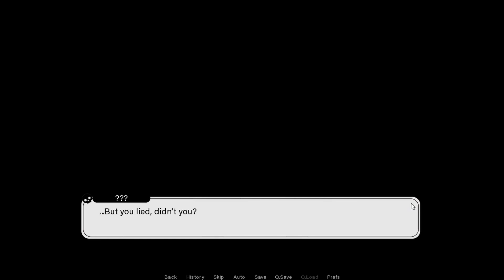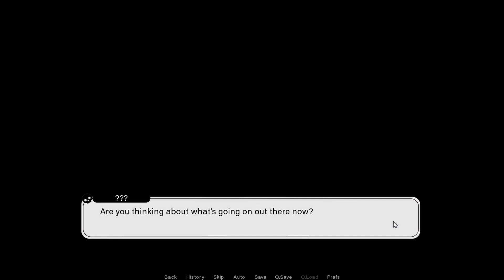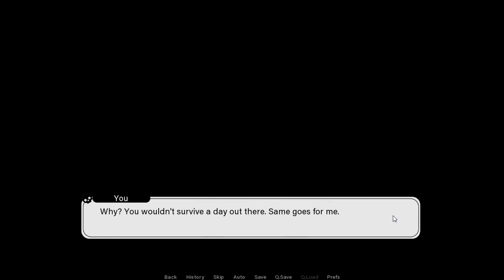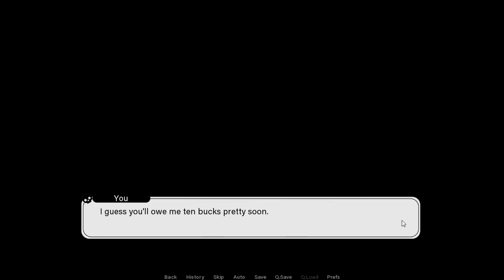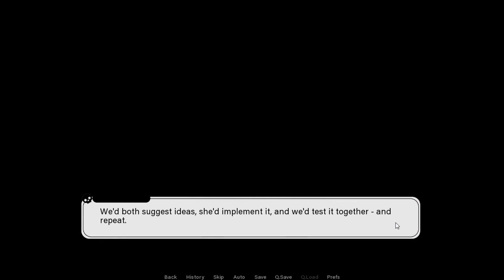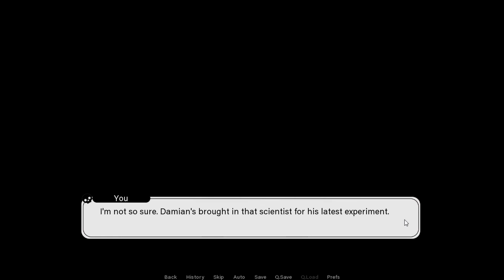Yui Explains Her Past and Terra is a Game Dev! | Find Love or Die Trying (Part 2)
Yui was a countryside-type childhood friend, and even adopts a bunny! Also, Terra gets the bright idea of creating her own game! Pigeons and maple syrup included!

The timestamps:
0:00 Intro
0:52 Kit Kat enters your bedroom, what would you do?
1:03 Kat relaxes on my bed, something's rising and it's not my desire to see Terra again
2:49 Give me my second date with Terra, damnit!
3:08 FUCK.
4:17 Monika.chr(?) has been added to the game (in your dream state ehe)
4:56 Funky music, poggers!
5:31 Allie thinks this is a sign... for Terra to become a Game Dev!
6:13 He still forgor 💀
7:18 Yui is the second soulmate candidate!
8:05 A date with Yui
10:28 Yui's sus, plottin' and schemin' something!
12:45 Who does Dagoogs like more: GreenGamerDevGirl Terra or ChildhoodFriendPossiblyAYandere Yui?
13:25 Another weird dream...
15:46 Yui, have you never seen a tulip before?
16:27 Violet enters like a thump thump! a smoooooth criminal!
16:56 Dagoogs will never trust another cat or Kat ever again!
17:23 Allie notices the area around the mansion is kinda sus
19:49 Is there a secret Kat route perhaps?
20:17 Terra made a new game!
21:41 Terra's newest and latest game: Stardew- I mean- Starblue Valley!
23:03 Terra wants to be friends? Ohhhhh sheeeeeetttt!!!
24:21 Terra is still da one, yo!
25:22 Another weird dream
26:22 That's just a theory. A GAME THEORY!!!

Reuploaded from TheProductioneerDude.

Description hashtags